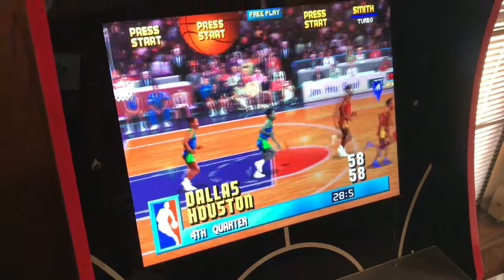NBA JAMGaming with Chase